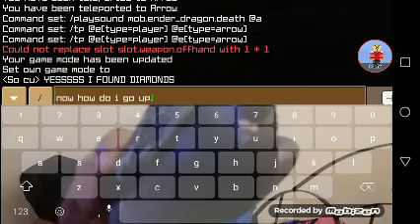Minecraft but you have the luck you wanted